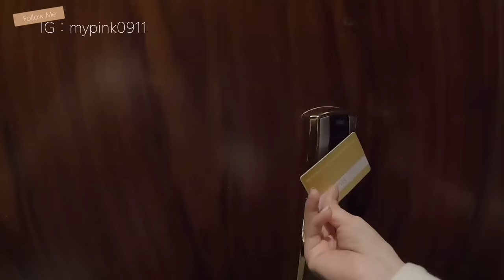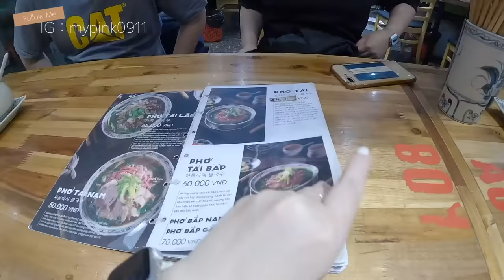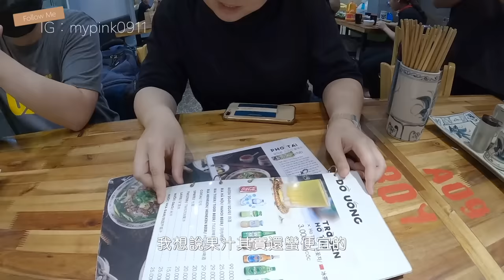媽媽到越南訪廠出差3天2夜不在家🌷卡宜鑄鐵鍋上市 kaori vlog # 377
近年來琺瑯鑄鐵鍋成為了主婦們的夢幻逸品。
除了鍋子本身顏值高，直接上桌，菜色加分。

鑄鐵鍋的強項是燉煮、大家在我影片中應該常常看到我用鑄鐵鍋料理。

燉肉/燉湯可以把食材燉的又軟又入味😋
尤其我們家三個男生正在成長期又很會吃，媽媽我常常燉一鍋營養的排骨湯或是牛腩之類的。
家常的料理在鑄鐵鍋裡面看起來就很有食欲。

卡宜 好好煮琺瑯鑄鐵鍋，溫柔奶茶色系，可以搭配我們其他的料理廚具，整套美美的。

一般琺瑯鑄鐵鍋有2種琺瑯：
一種是白琺瑯、
另一種則是我一開始就無懸念要用的「黑琺瑯」

白琺瑯鑄鐵鍋我也買過、被我斷捨離了，因為畢竟是淺色，燉煮時容易食物色素沈澱，留下痕跡、事後要清潔照顧，比較費心。

黑琺瑯除了色素沈澱看不出來，質地也不同，黑琺瑯摸起來比較粗糙、我常常會先在鍋內爆香，或是煎香食材再燉煮，香氣更好。

琺瑯是類似玻璃的材質、利用700度的高溫鍛燒在鑄鐵鍋上、製作過程繁複。
鍋子本身是鑄鐵，所以平均導熱速度快、蓄熱功能好👍

尤其燉煮通常時間比較長、
轉小火蓋鍋蓋、依舊可以維持微沸騰狀態。省能源下可以把食材燉至入味。

蓋子上有集水釘、食材蒸發後的水氣，可以原汁原味的保留在鍋中。
可做無水料理/燉飯/煲湯/燉肉⋯⋯

提了這麼多琺瑯鑄鐵鍋的優點、
那缺點呢？
當然就是重呀！越大越重。
裝了食材之後更重。
而且琺瑯是類似玻璃的材質，也不要重摔，敲到的話琺瑯也可能會破裂。

所以卡宜家的鑄鐵鍋是24cm的
大小合理，符合一般家庭使用的大小。
這個尺寸也是很多人人生第一咖鑄鐵鍋，會選擇的尺寸。

✅鑄鐵鍋需要開鍋嗎？

大家聽到鐵鍋.
第一聯想的是要開鍋、還有養鍋等等的繁複程序、

需要開鍋/養鍋的是生鐵鍋！

琺瑯鑄鐵鍋，內外都有上琺瑯材質，製作過程中需要用700度高溫進行鍛燒再烘乾，
這個程序需要把鍋蓋跟鍋子放在烘乾架上、
所以鍋緣會有幾個點，沒有上到琺瑯、
那幾個點就是露出生鐵的地方，沒有保持乾燥的話、就會生鏽、
所以很多常用鑄鐵鍋的人、習慣在鍋緣上油、也是可以。

有些人鍋子不會用清潔劑，洗得太乾淨、為的是保留一點油脂在鍋中，形成油膜，把它養成不沾，只是有沒有一定要特別養鍋，看人。

不建議使用洗碗機，但如果一定要用洗碗機⬇️
請用「精緻碗盤模式」、「高腳杯模式」
請單獨洗琺瑯鑄鐵鍋，避免跟其他餐具敲到、造成琺瑯破裂
請使用不含研磨劑或漂白劑的洗滌劑
溫馨提醒：洗碗機的清潔力度比較強、會使琺瑯變霧喔！
變霧其實不影響使用，大家斟酌就可以了。
有些人喜歡琺瑯看起來油油亮亮的，洗完之後可以上薄薄的一層食用油。

今天是我們卡宜好好煮琺瑯鑄鐵鍋上市
相信顏色/質感/包裝/還有價格
都是很有競爭力的👍

搭配 好好拿兩用鍋蓋隔熱帽 使用、開蓋不易燙手

用美美的鍋具是主婦們、做菜時的小確幸❤️

希望大家喜歡我們#卡宜家居 的#好好煮琺瑯鑄鐵鍋

早鳥優惠只到4/8中午12點